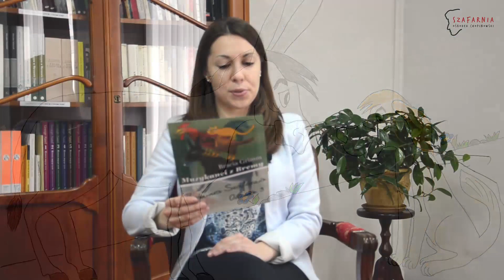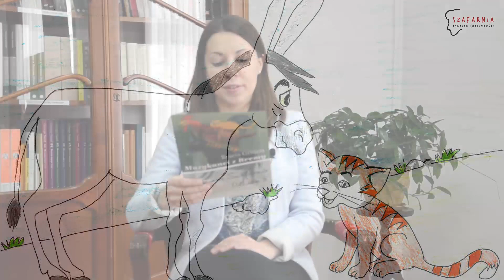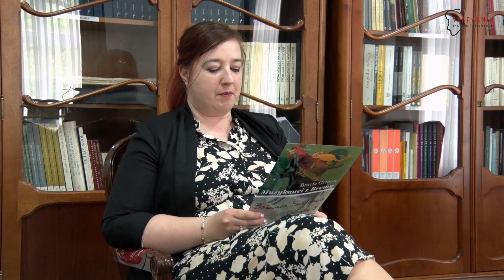Baśniowa Szafarnia - odcinek 3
ZAPRASZAMY DO OBEJRZENIA BAŚNI!

Baśń Braci Grimm
"Muzykanci z Bremy"